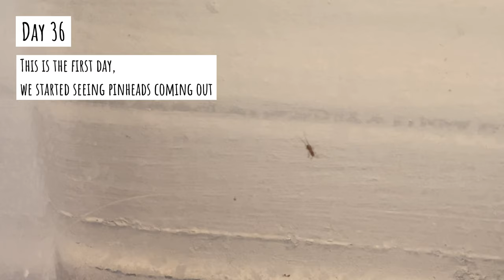A bugs life. (Crickets full life cycle)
Ever wonder where crickets come from, and why they're almost everywhere you go?
In this video I've recorded how baby crickets are born, and in the progress I've created my own cricket colony. I hope everybody finds this video educational and helpful to anybody who's been think about breeding crickets for their reptiles! 😁😁

We kept feeding them to our reptiles about 5 per day, until the adult crickets started dying. And we still ended up with thousands of baby crickets, which is much more than we expected.

My gear:
Camera tripod
GoPro 7
Selfie stick Tripod
360 Rotation Flexible Travel Tripod
🎙Portable Lavalier Clip-on Microphone
🎙Portable Lavalier Clip-on Microphone (for iphone)
🎙USB Microphone, Streaming Podcast PC Condenser Computer Mic